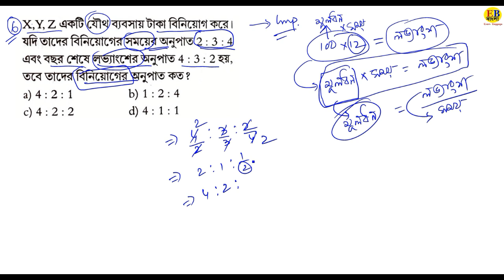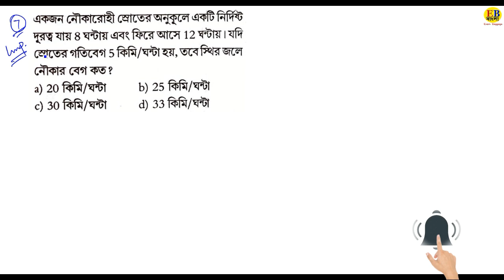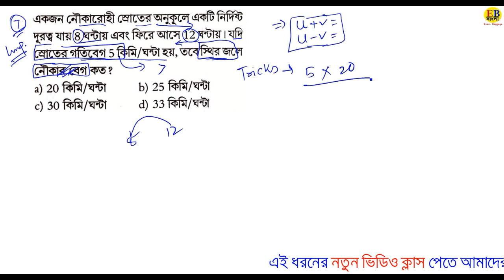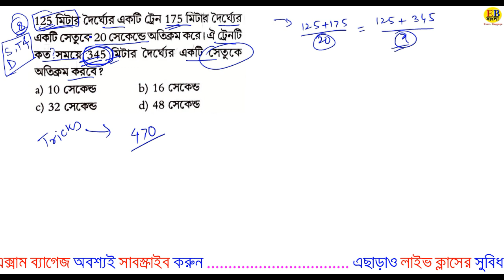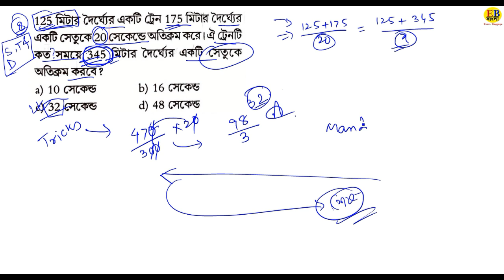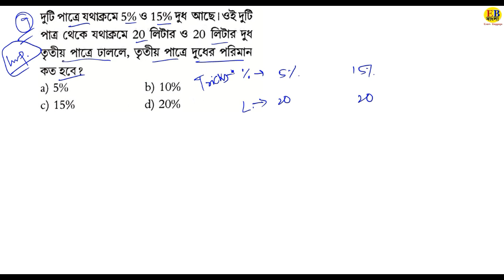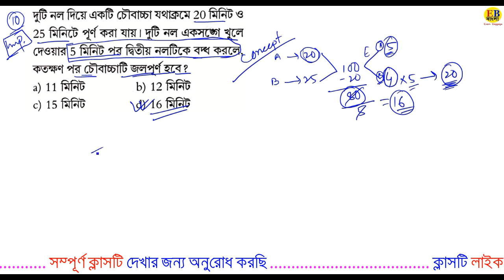Govt 10 Types Previous Year Repeated MATH SHORT Tricks RAILWAY|NTPC|WBPSC|WBPOLICE|GROUPD|CLERKSHIP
Govt 10 Types Previous Year Repeated MATH SHORT Tricks RAILWAY, NTPC, WBPSC, WB POLICE ,GROUP D ,WBPSC ,CLERKSHIP